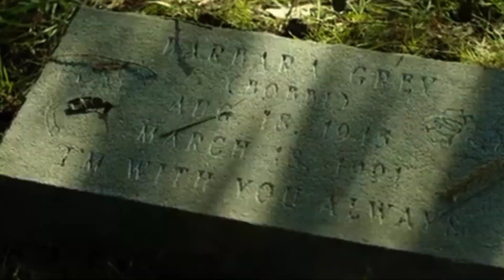Survival Movies Based On True Stories On Netflix Winter Mountain Wilderness Survival Movies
About Video:-

Hi Guys In This Video Talk About Top 10 Each of these films offers a unique and compelling story that explores themes of survival, adventure, resilience, and the human spirit.

Number 10. The Cave. The Cave is a 2005 horror film directed by Bruce Hunt. It follows a group of divers exploring an underwater cave system who encounter deadly creatures. As they try to find their way out, tensions rise, and they must fight for survival against the creatures.

Number 9. The Lost City of Z. The Lost City of Z is a 2016 biographical adventure film directed by James Gray. It is based on the true story of British explorer Percy Fawcett, who journeys into the Amazon rainforest in search of a lost civilization. Along the way, he faces numerous challenges and dangers as he becomes obsessed with uncovering the mysteries of the jungle.

Number 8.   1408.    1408 is a 2007 psychological horror film directed by Mikael Håfström. It follows a skeptical writer who stays in room 1408 of a haunted hotel to debunk the supernatural claims. However, he soon experiences terrifying and inexplicable events that test his sanity and perception of reality.

Number 7. Behind Enemy Lines. Behind Enemy Lines is a 2001 war film directed by John Moore. It tells the story of a pilot shot down over enemy territory in Bosnia during the Bosnian War. As he evades capture and tries to survive in hostile territory, he must rely on his training and wits to make it back to safety.

Number 6. Alive. Alive is a 1993 survival drama film directed by Frank Marshall. Based on a true story, it follows the Uruguayan rugby team who survive a plane crash in the Andes mountains. Faced with harsh conditions and limited resources, they are forced to make difficult decisions in order to stay alive.

Number 5. Revenge. Revenge is a 2017 French rape and revenge thriller film directed by Coralie Fargeat. It follows a woman who seeks vengeance against the men who wronged her during a violent getaway. The film explores themes of empowerment, survival, and the consequences of violence.

Number 4. Pitch Black. Pitch Black is a 2000 science fiction horror film directed by David Twohy. It follows a group of survivors who crash-land on a desert planet inhabited by dangerous creatures that only come out in the dark. As they struggle to escape the planet before darkness falls, they must confront their fears and work together to survive.

Number 3. Cold Mountain. Cold Mountain is a 2003 epic war drama film directed by Anthony Minghella. Set during the American Civil War, it follows a wounded Confederate soldier who deserts the army and embarks on a perilous journey back home to reunite with his beloved. Along the way, he encounters various challenges and hardships as he navigates a divided and war-torn country.

Number 2. Wild. Wild is a 2014 biographical adventure drama film directed by Jean-Marc Vallée. Based on the memoir by Cheryl Strayed, it follows a woman who embarks on a 1,100-mile solo hike along the Pacific Crest Trail in an attempt to heal and find herself after a series of personal tragedies. The film explores themes of grief, redemption, and self-discovery.

Number 1. Kon-Tiki. Kon-Tiki is a 2012 Norwegian historical drama film directed by Joachim Rønning and Espen Sandberg. It is based on the true story of the 1947 Kon-Tiki expedition led by Norwegian explorer Thor Heyerdahl. The film follows Heyerdahl and his crew as they sail across the Pacific Ocean on a balsa wood raft to prove that pre-Columbian South Americans could have settled Polynesia. The expedition faces numerous challenges and dangers, but ultimately succeeds in its groundbreaking journey.